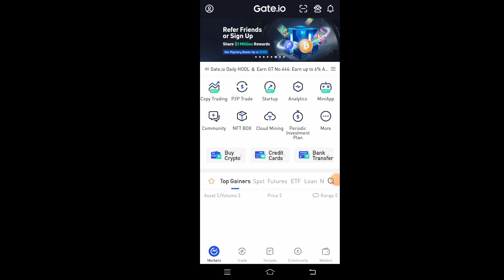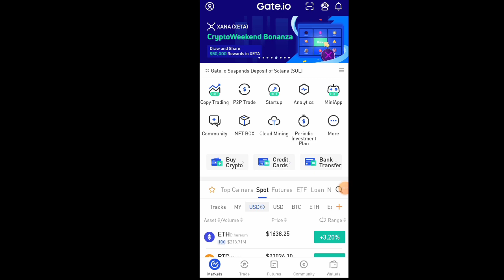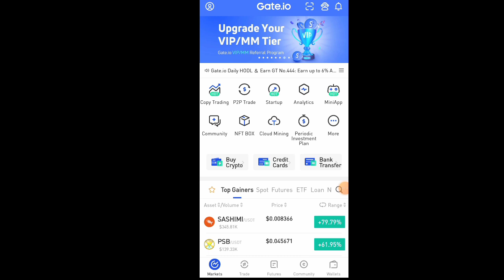Gate.io exchange new profitable coin listed | gate io exchange review | new crypto coins | new token